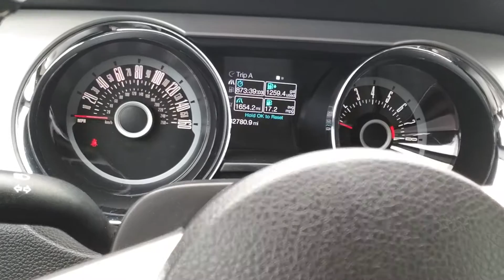Lynda's 2013 Ford Mustang Convertible GT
Used Convertible